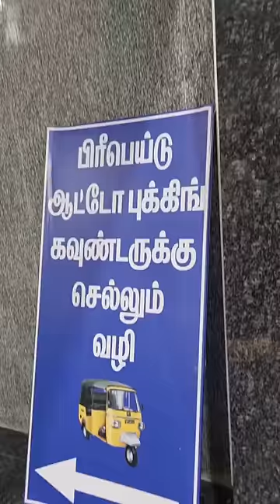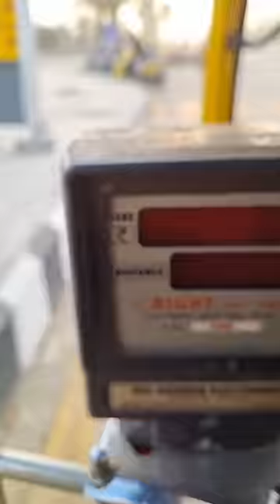Kilambakkam Bus Terminus Auto SCAM 🤯beware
kilambakkam bus terminus vlog tamil

Kilambakkam Bus Terminus, officially Kalaignar Centenary Bus Terminus,[1] is a bus terminus in Kilambakkam, Urapakkam along GST Road on the outskirts of Chennai for catering to the bus services towards the Southern districts of Tamil Nadu. It became operational on 30 December 2023.[2] Spread over an area of 88.52 acres (358,200 m2),[3] it is built to decongest the Chennai Mofussil Bus Terminus in Koyambedu. It will chiefly handle buses to southern Tamil Nadu, including cities such as Kanniyakumari, Madurai, Thoothukudi, Tiruchirappalli, Tirunelveli, Cuddalore, Pondicherry, Tiruvannamalai, Sengottai, Kumbakonam,Thanjavur and Villupuram. It is an integrated bus terminus of mofussil buses operated by TNSTC, SETC KSRTC SWIFT and contractual (omni) buses. It will be connected to other parts of the Chennai Metropolitan Area and suburbs by MTC buses. Once the construction is completed this one will be Asia's biggest Bus Station.